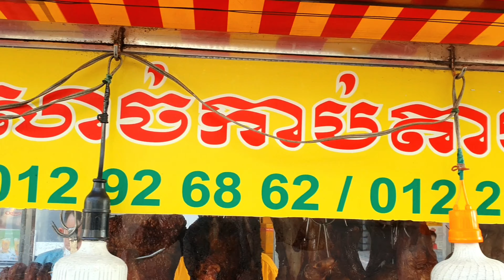Cutting Mix Meat from 2.50$ per Box for Dinner, Selling At Boeung Salang, l Cambodian's Greatest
HeIIo everyone, weIcome to my ChanneI Peach SaI DaiIyfood 🙏
Please enjoy with my Video showing about
Cutting Mix Meat from 2.50$ per Box for Dinner, Selling At Boeung Salang, l Cambodian's Greatest Street Food

Location, Street 255, Elbow Street 336, Boeung Salang, Phnom Penh City.